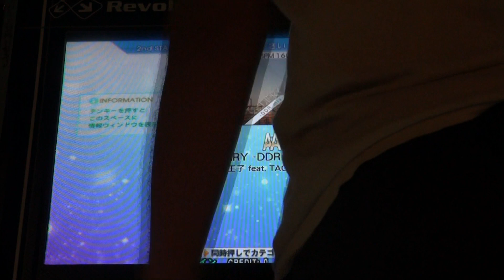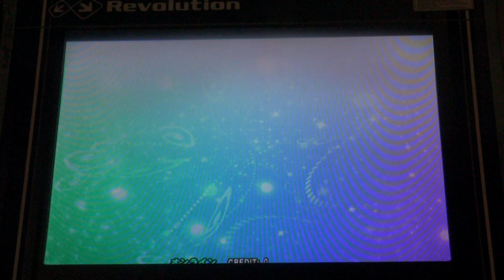夏色DIARY -DDR mix- 999,780 DDR 2015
A lot of steps for a 14.